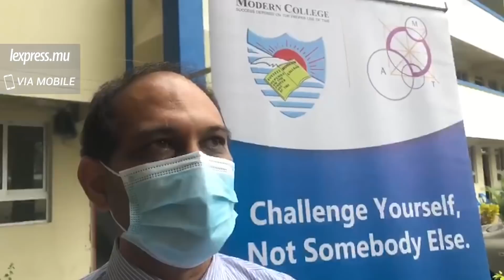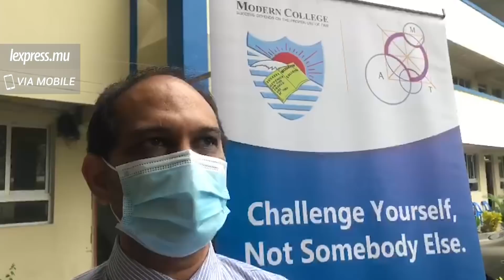NCE: Soulagement pour certains, déception pour d'autres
Fin de suspense pour la première cuvée ayant pris part aux examens de la National Certificate of Education, en avril dernier. Les résultats ont été rendus publics, ce jeudi 10 juin.